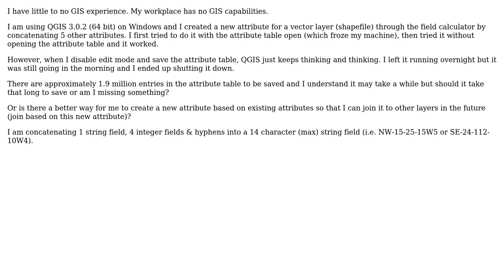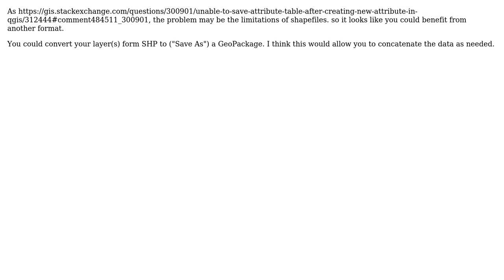GIS: Unable to save attribute table after creating new attribute in QGIS?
With thanks & praise to God, and with thanks to the many people who have made this project possible! | Content (except music & images) licensed under CC BY-SA | Music | Images & others | With thanks to user user99006 user PolyGeo user Dave N. and the Stack Exchange Network Trademarks are property of their respective owners. You are responsible for your own actions.